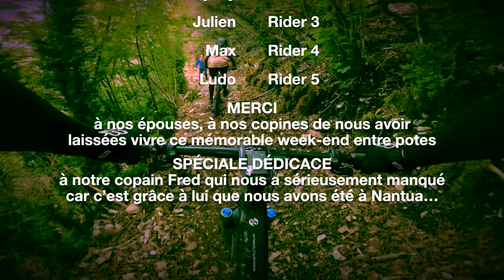NANTUA | PART.4 | MARIA MATRE | VTT XC | MTB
Au départ, c'était l'idée de Fred. Il a de la famille dans le secteur et il voulait s'amuser au bike park de Cormaranche dans l’Ain. Ils nous proposent de se joindre à lui et nous sommes quelques-uns du groupe à le suivre sans trop d'hésitation. Mais patatra, à quelques semaines de notre séjour, il se blesse et déclare forfait :-( Après discussion, on se décide à partir quand même et c'est ainsi que les nordistes débarquent sur les terres du Captain Bugey afin de découvrir les sentiers environnants avec l'aide de nos 2 guides : Didier et Denis de
Une fois sur place, c'est un régal ! Pour découvrir cette incroyable 'aventure, installe-toi confortablement, mets ton plus beau casque audio ou branche ta sono et active la 4k. Let's go !
Pour ne rien rater de mes randonnées sportives en VTT | MTB,
Je suis équipé avec :
VTT GHOST BIKE SL AMR 27,5"  (pour ce séjour)
VTT Orbea Alma M50 29" 2019
Scott Spark Rc 900 Comp 29" 2021
GoPro 8 (fixé sur harnais Stuntman)
GoPro 9 (selfie)
Garmin Edge Explore 2020 (support Neat)
ou iPhone 11 (fixé avec Quadlock Mount)